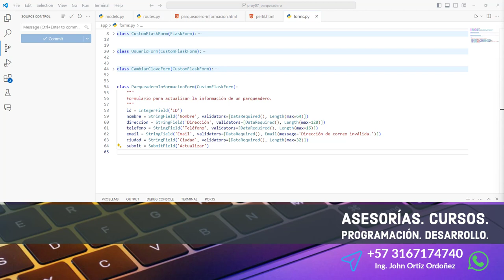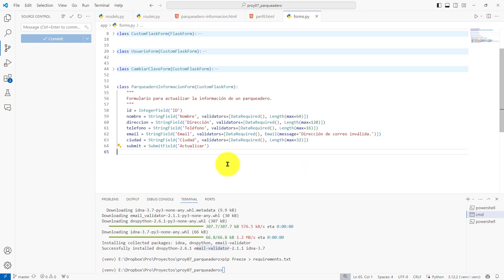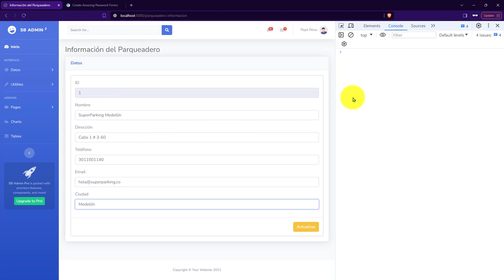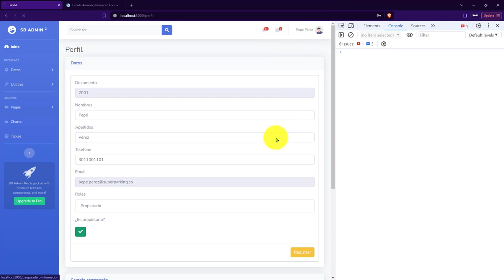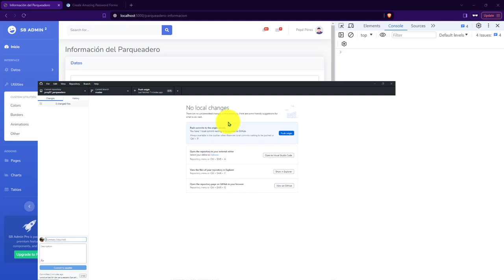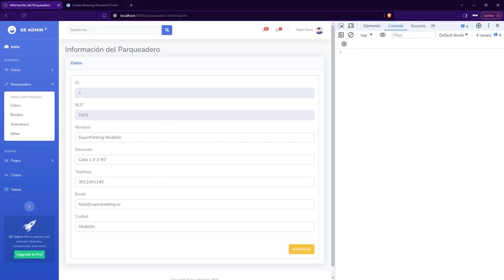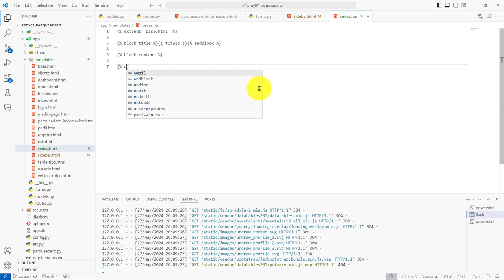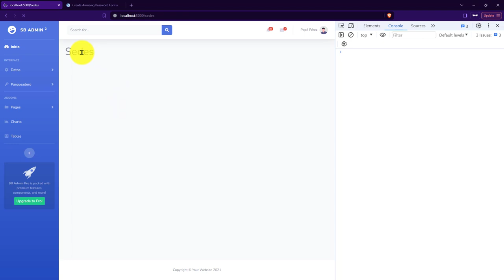268: PROYECTO 7 Actualización Correcta de Información de Parqueadero - Vista para Gestión de Sedes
268: PROYECTO 7 Actualización Correcta de Información de Parqueadero - Vista para Gestión de Sedes.